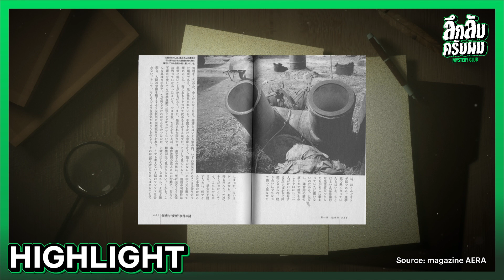[ Highlight ] “Naoyuki Kanno” ดับปริศนา คารูท่อ || Mystery Club ลึกลับครับผม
สำหรับวันนี้ตังค์กับคุณฟาโรห์เราจะมาเล่าเรื่องราวลึกลับที่ยังไขคดีไม่ได้จะเป็นยังไงไปดูกันเลยค้าบ